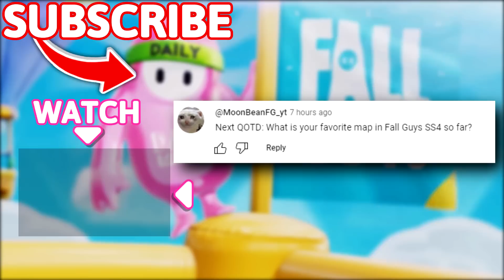This is What Real Pain Looks Like 😭 - Fall Guys WTF Moments #46 (Season 4)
Timestamps:
(00:00) - Intro
(00:20) - Moments
(10:32) - Outro